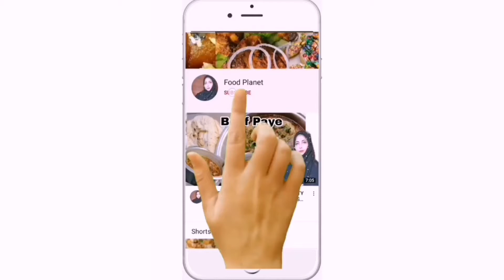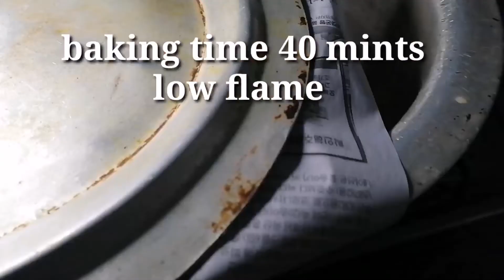ملائ کیک | RusMalai Cake |Three Milk Cake Food Planet Karachi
malai cake recipe
rusMalai cake recipe
rusMalai cake
baking recipes
three Milk Cake
breakfast recipes
without oven recipes
no oven recipes
bakery style malai cake recipe
Food recipes
healthy recipes
how to make cake
how to make malai cake
how to make RusMalai cake
recipes
easy recipes
easy baking recipes
Pakistani famous recipes
Pakistani famous foods
Pakistani khany
desi recipes
meethai recipes
meethai cake
meetha
dessert recipes
Muslims foods
muslims food recipes
Street foods
Street recipes
dawat special recipes
dawat
Street foods
Street recipes
karachi famous nashta recipes
snacks
bakery snacks
snacks recipes
kids favourite
Indian recipes
Indian famous recipes
traditional Recipes
traditional foods
traditional food recipes
healthy recipes
cooking
baking
mithai recipes
sweets recipes
sweet dish
sweet recipes
dinner recipes
lunch recipes
breakfast recipes
homemade
how to make malai cake at home
perfect malai cake recipe
bakery style malai cake
RusMalai
food Planet
food Planet Karachi
cooking
recipes
you tube